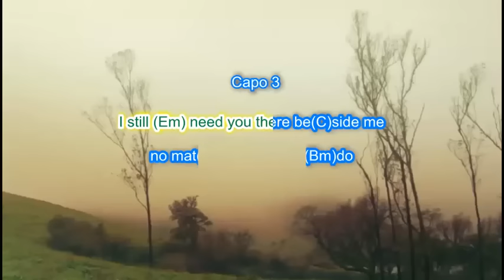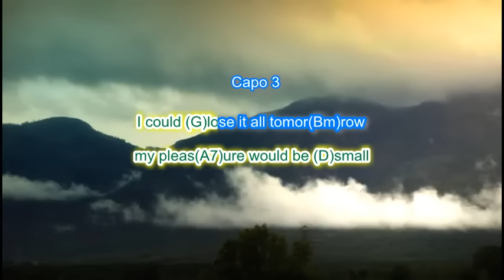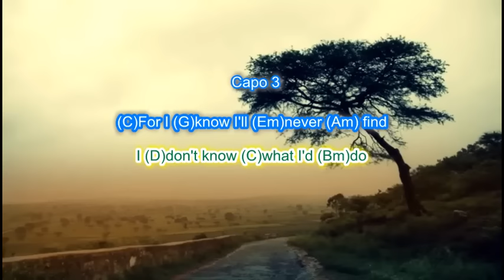The Seekers "I'll Never find another you" play along with scrolling guitar chords and lyrics